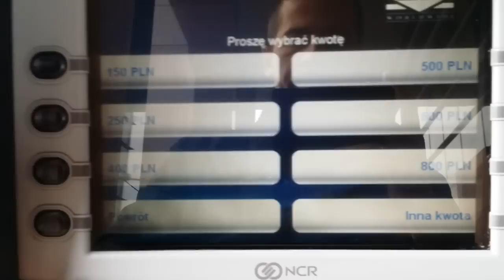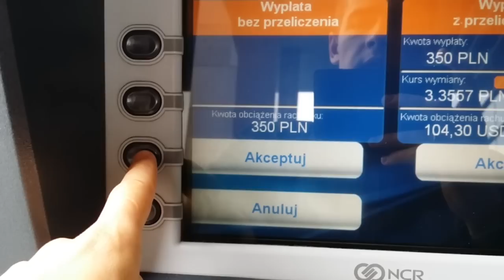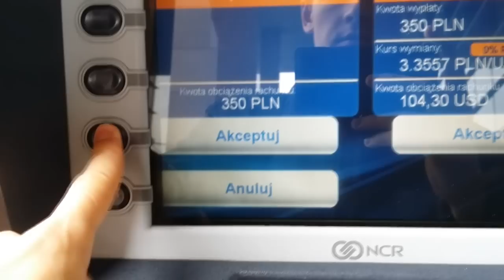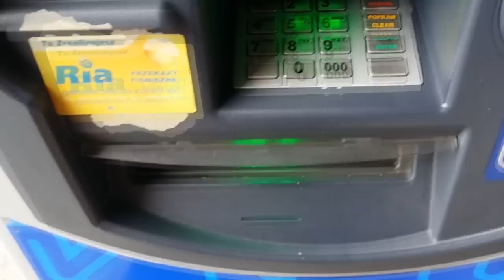#65 Перевод денег в Польшу на карту Приват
Иногда возникает необходимость быстро перевести деньги для оплаты товара или услуги в Польше. Способов это сделать достаточно много, но рассмотрим один из них.
Перевод суммы в гривне на карту Приватбанка и получение с этой карты в банкомате злотых.
В день когда снимали видео курс злотого к гривне в Приватбанке был 1PLN = 6,44 UAH. В Кредобанке 1PLN = 6,55 UAH.
Из-за этой разницы комиссия Приватбанка 45 грн. практически нивелировалась, так как при снятии 350 злотых мы отдали 2301 грн. вместе с комиссией. А по курсу Кредобанка мы бы отдали 2292 грн. То-есть, разница не велика!

Комиссия Приватбанка 2% от снимаемой суммы в гривнах.